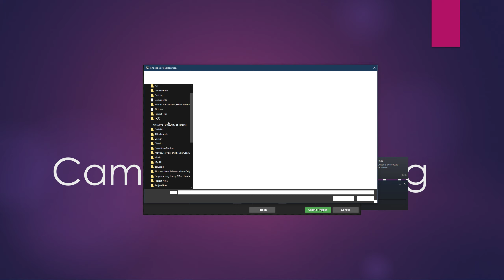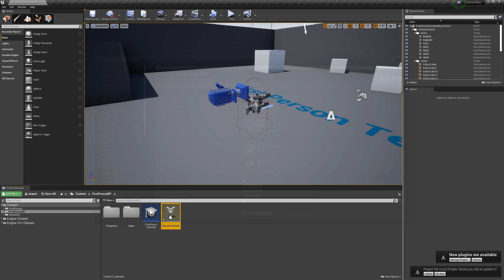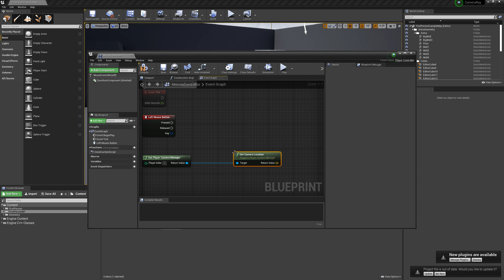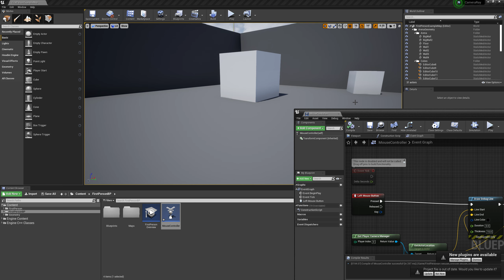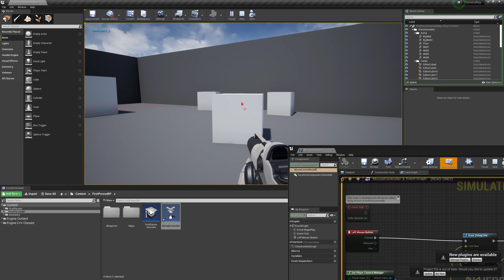Camera Ray Casting | Blueprint | UE4